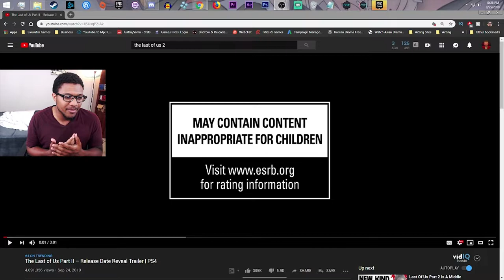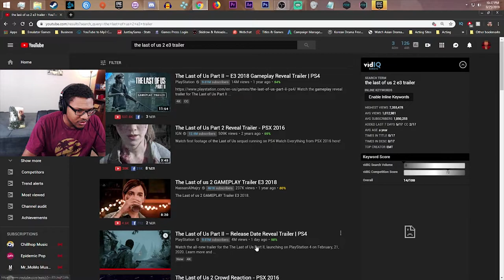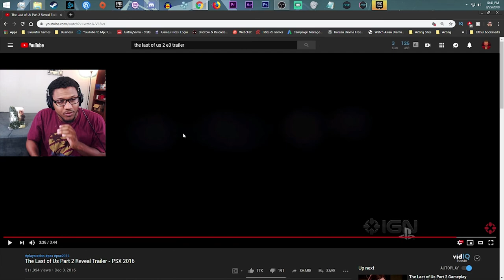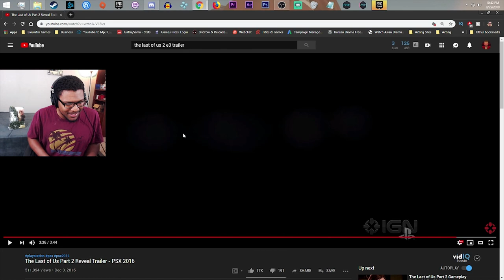GREATEST GAME OF ALL TIME IS BACK?! | The Last of Us Part 2 Date Reveal Trailer Live Reaction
I personally have waited so long to finally see The Last of Us 2 Date Revealed! And it looks like we are getting it sooner than expected. It's almost like a dream come true that we get to see Joel and Ellie out on another adventure.